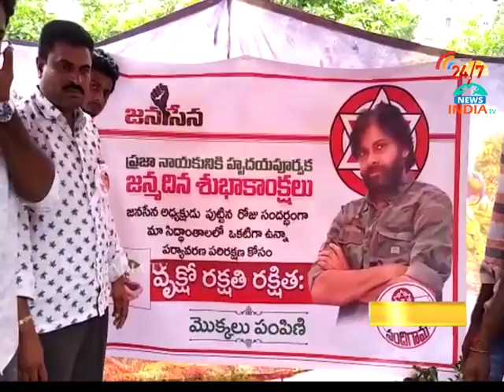pawan kalyan birthday celebrations_nandigama_INDIA TV Telugu